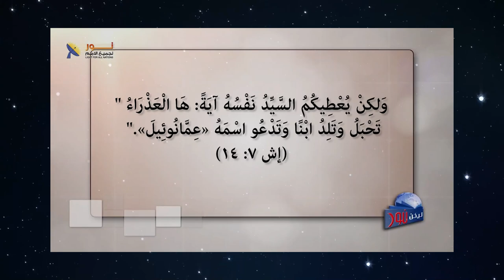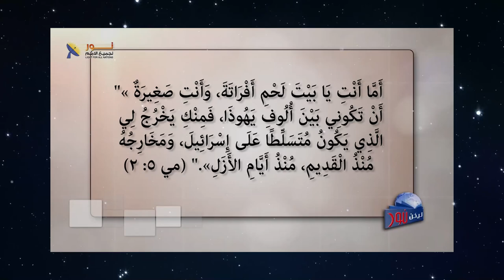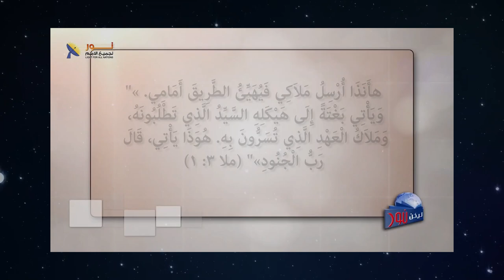628 شهادة العهد القديم على أزلية وألوهية المسيح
شهادة العهد القديم على أزلية وألوهية المسيح